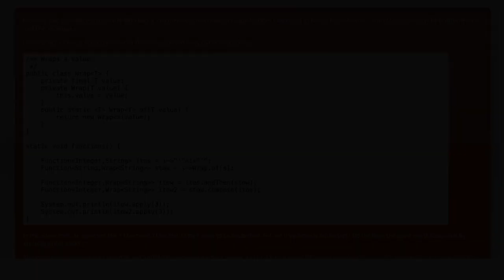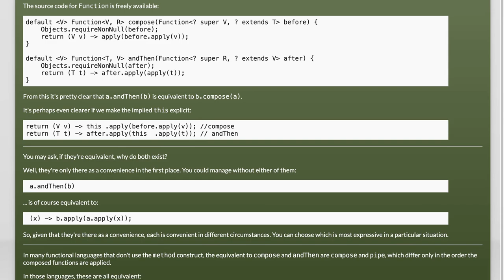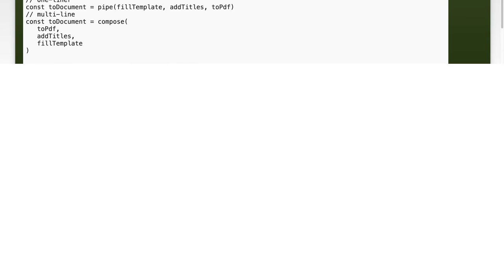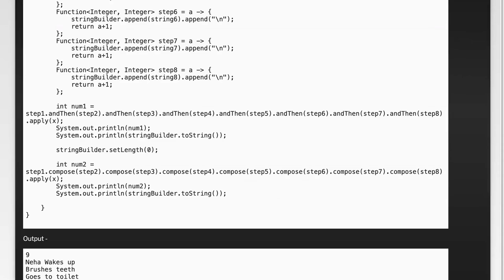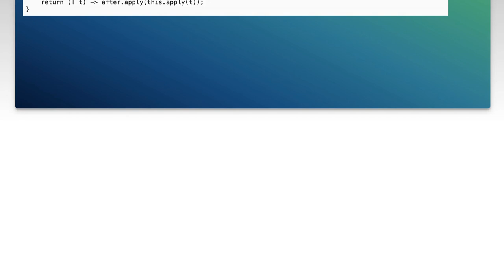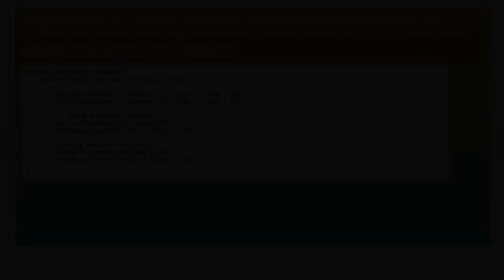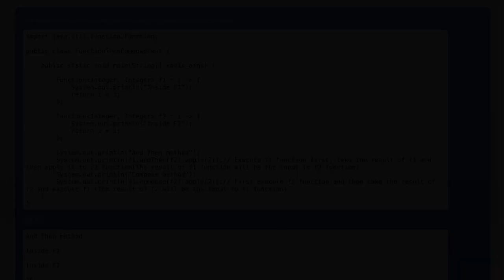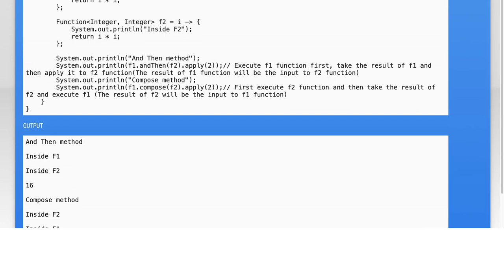Java 8 Functions - compose and andThen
java: Java 8 Functions - compose and andThen

Related to: java, function, functional-programming